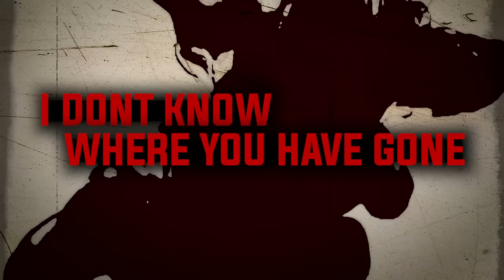KALEO - Backbone [OFFICIAL LYRIC VIDEO]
Music and Lyrics by JJ Julius Son

The official YouTube channel of Atlantic Records band KALEO.